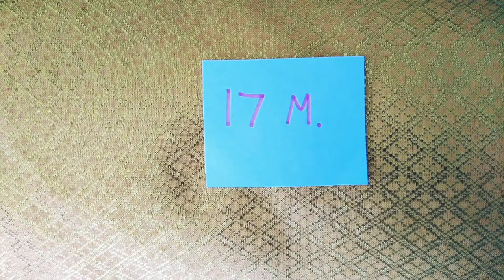Sewing​ Tutorial​ the​ robe of Buddha